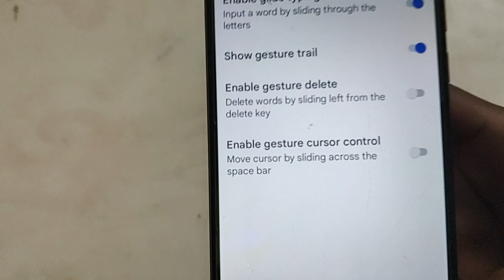LAVA Z53, How to enable gesture delete in Lava Z53